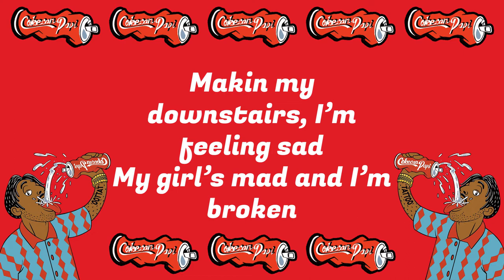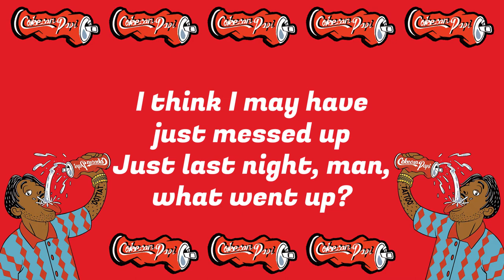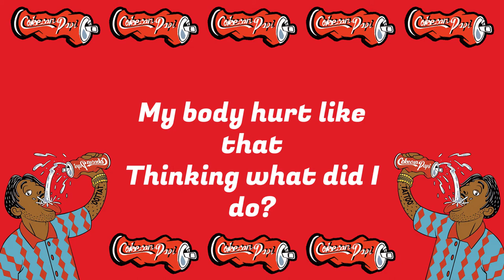Harvinth Skin - COKECAN PAPI (Prod. Riidem) Lyrics Video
The punde is always high
make sure to tag and let the punde know @harvinthskinpage on facebook or @harvinthskin on twitter and instagram about this video